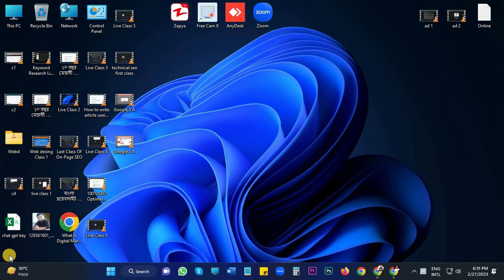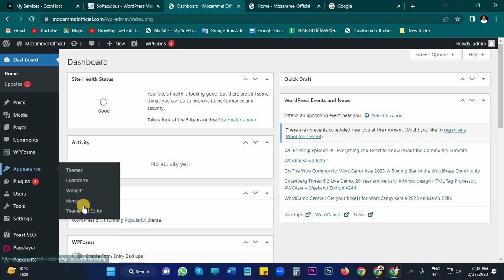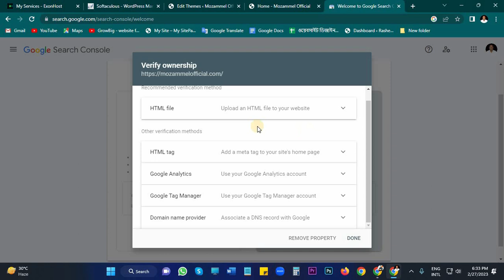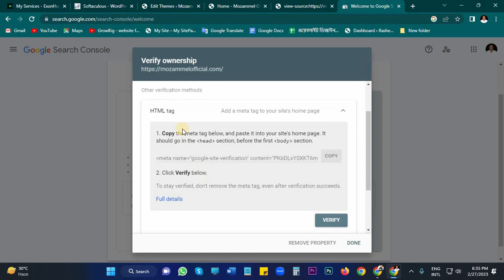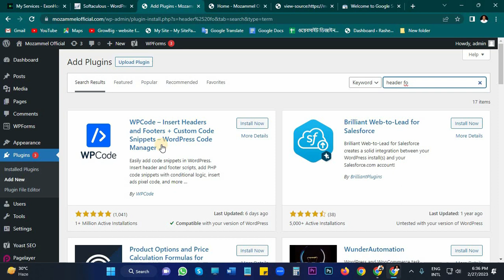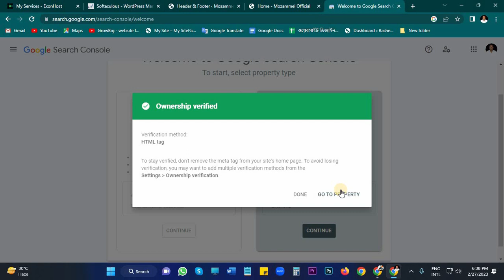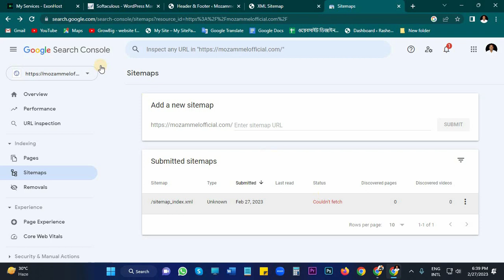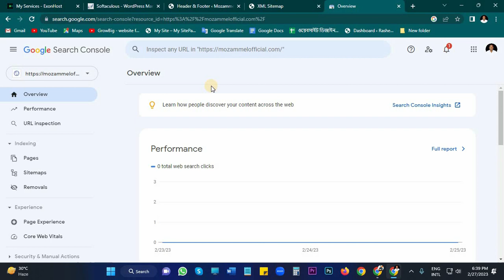Google search console verification failed | Google search console not verify problems solution 2023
"এসইও" "ডিজিটাল মার্কেটিং" "আউটসোর্সিং ফ্রিল্যান্সিং" অথবা "মেক মানি অনলাইন" রিলেটেড আপনার যেকোনো প্রশ্ন থাকলে- নিচের প্রশ্ন করুন পেইজে গিয়ে প্রশ্ন করতে পারেন। আমি উত্তর দেবো। (যদি আপনার সম্যসাটি জটিলও হয়) তাহলে প্রয়োজনে ভিডিও বানিয়ে সম্যসার সমাধান দেব ইনশাআল্লাহ! প্রশ্ন করুনঃ

Join With Our World-Class Digital Marketing MasterMind Training. The Top 20 Sectors Of Digital Marketing Will Be Taught In This Training Course, Through Which Anyone Can Become Fully Skilled In This Sector And Work Successfully In The Digital Marketing World InshaAllah!